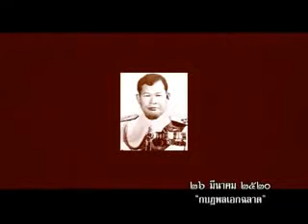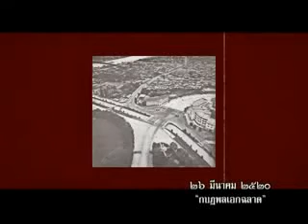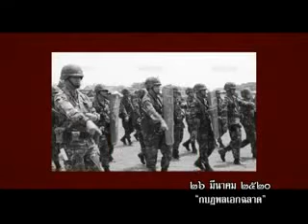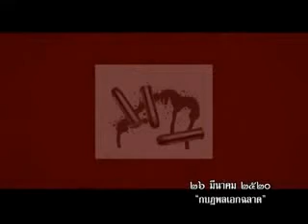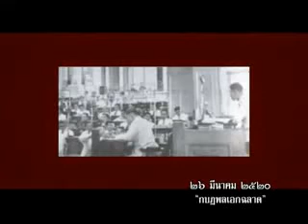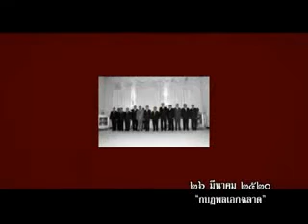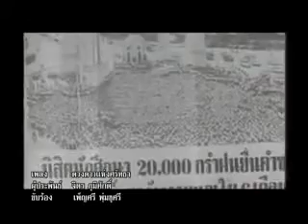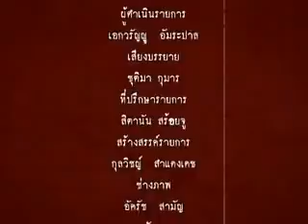2554 04 13 ย้อนรอยรัฐประหารไทย ตอนที่ 18 กบฏพลเอกฉลาด